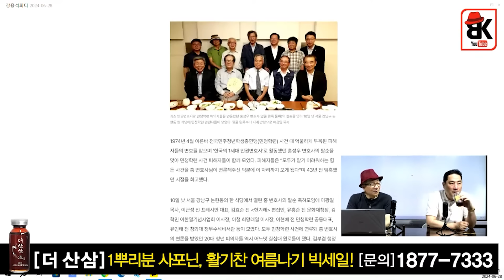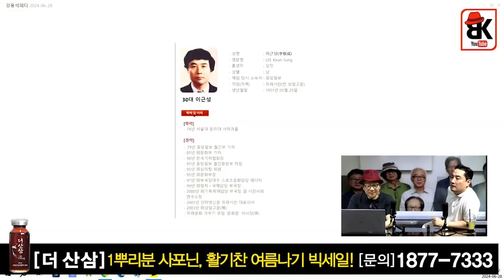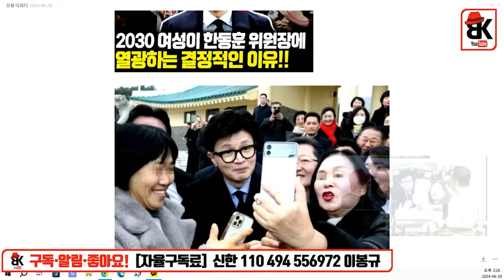경악..! 진짜 이 정도일줄은.. [강용석]